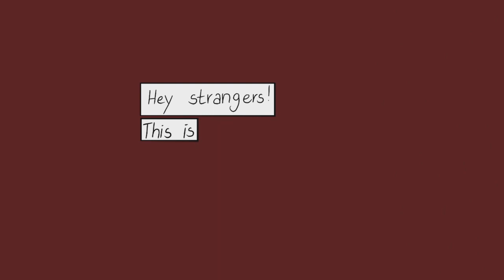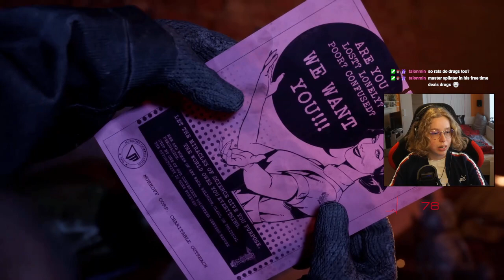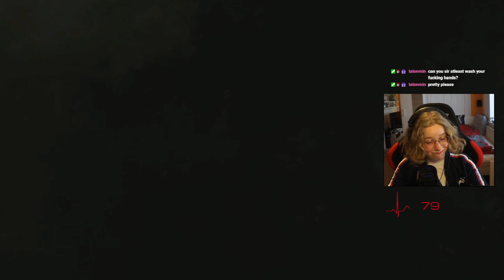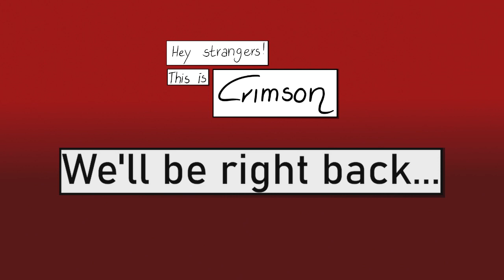Mom, I've been a good boy | The Outlast Trials (Special)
Hey strangers!
Unfortunatly the Outlast Trials still weren't up to my expectations. Hope you enjoy anyways.

Chapters:
00:00:00 Loading
00:10:16 Intro
00:15:51 The Outlast Trials
01:49:15 Outro